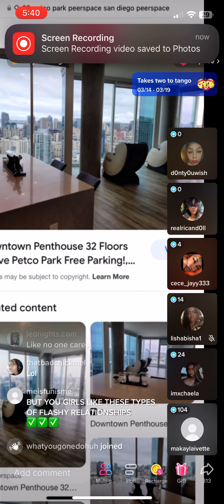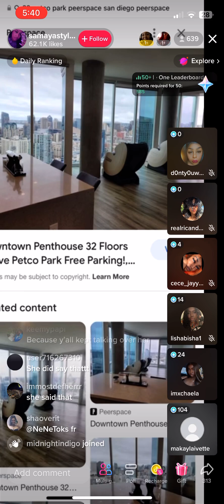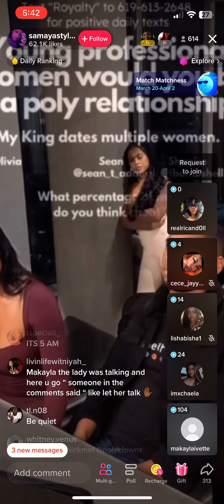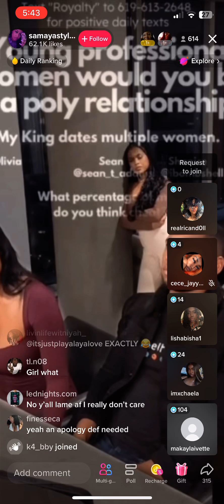part (5 TikTok live)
Tune in immediately